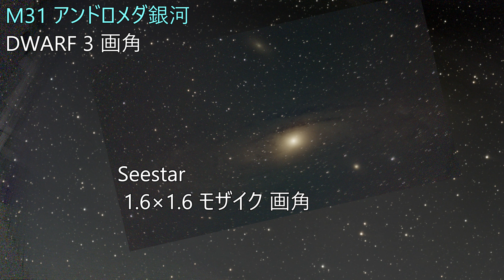スマート望遠鏡 対決 1 DWARF 3 VS Seestar どう違う？ 画角を比較